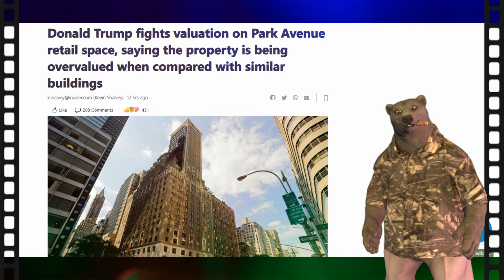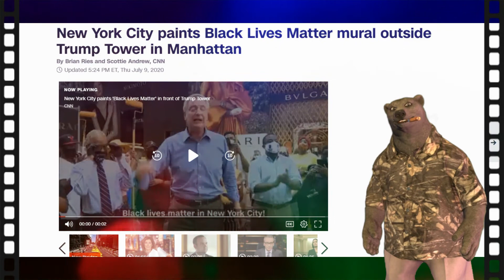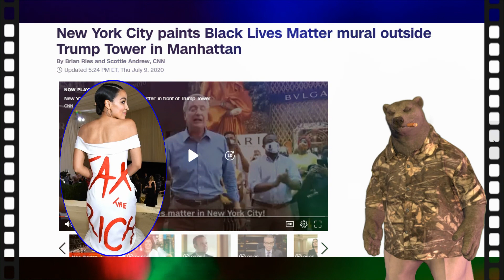Birds of a feather